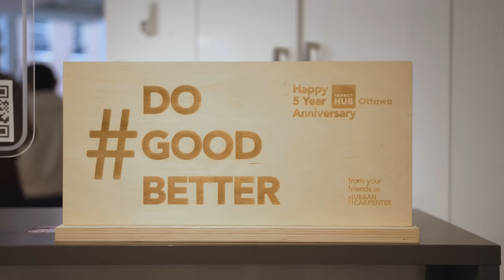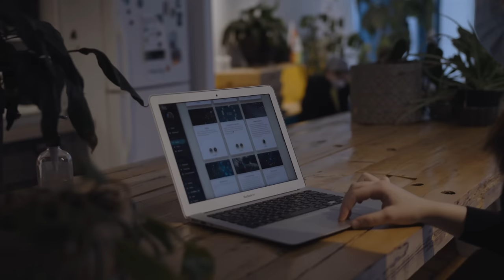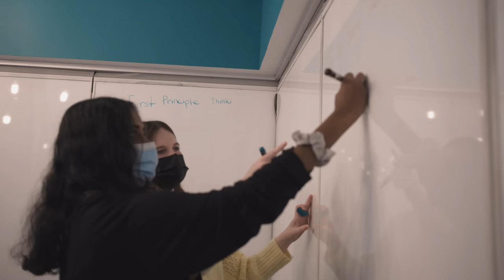We Are TKS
Learn about our program from TKS Alumni Jelena Chaing, and Ian Lockhart, the TKS Program Director.